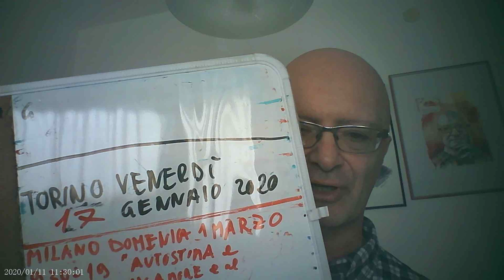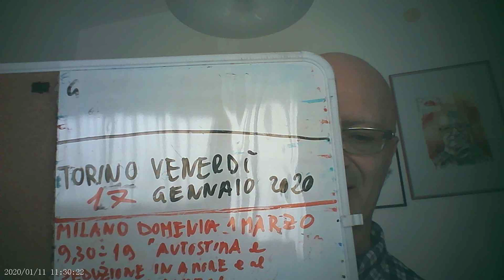Perchè ti innamori di chi non ti merita e come uscire rapidamente da questo meccanismo nefasto 1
Perchè ti innamori di chi non ti merita e come uscire rapidamente da questo meccanismo nefasto 1ABBONATI AL CANALE MASSIMO TARAMASCO PER AVERE ACCESSO AI CORSI (registrazioni dei corsi dal vivo) e a LIVE ESCLUSIVE: